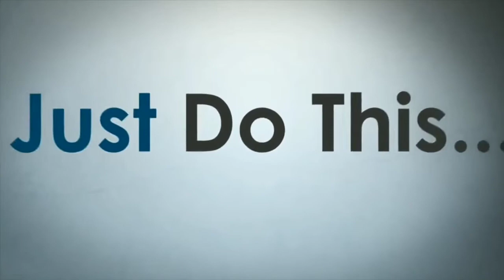Ready Steady No Trailer Review | Pakistani Movie | Releasing 19th July | Faisal Saif,Amna Ilyas